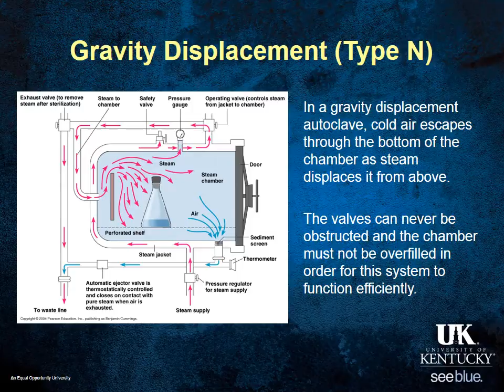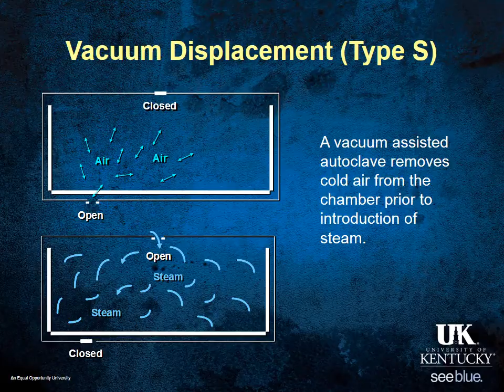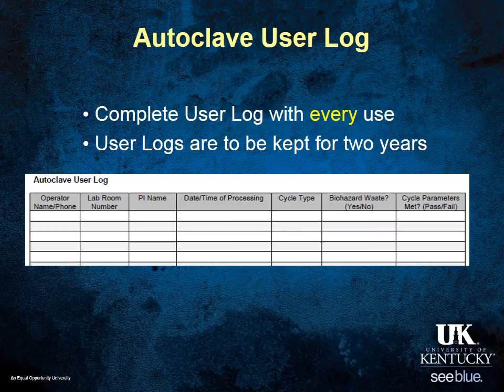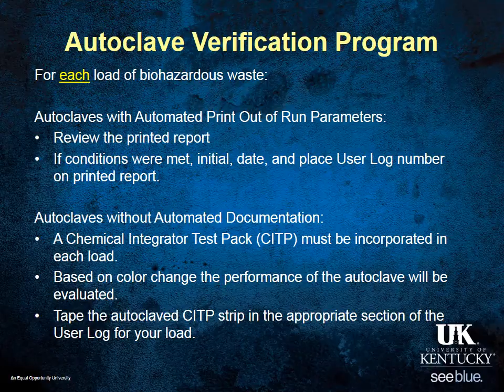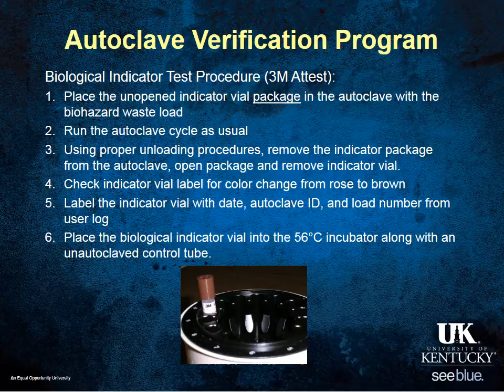Safety Training - Autoclave